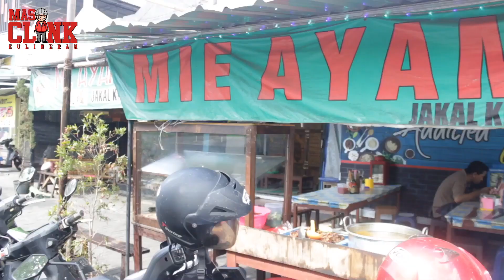UDON KAKI LIMA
Mie ayam tuman
Jalan kaliurang km12 Jogja.